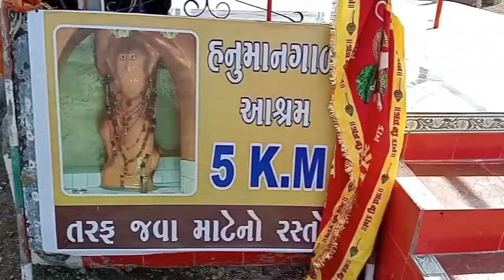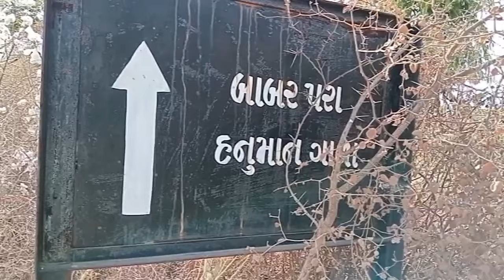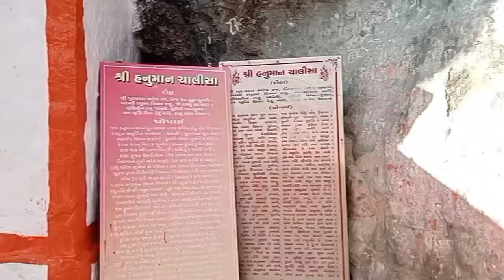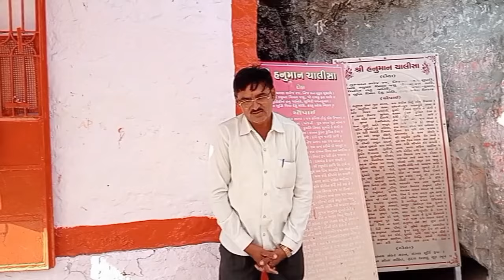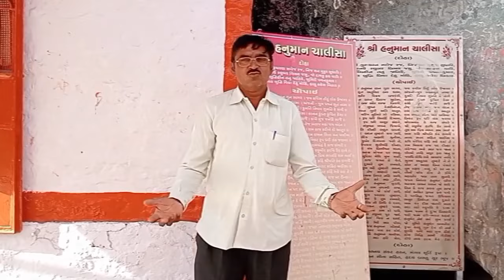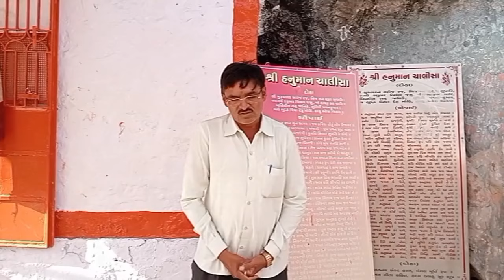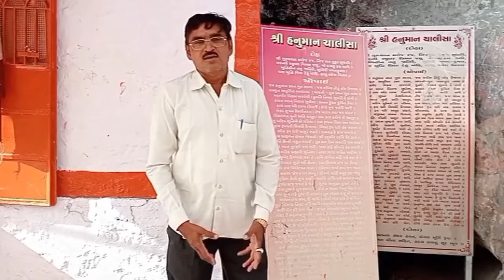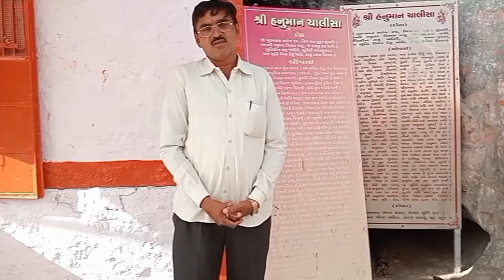હનુમાન ગાળો(ગીર)|| હનુમાન જયંતી||ગીરમાં આવી ગયા||હનુમાન ચાલીસા||Gir||Vanabhai Chauhan Mix vlog 333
હનુમાન ગાળો ગીર, હનુમાન જયંતી, ગીરમાં આવી ગયા, હનુમાન ચાલીસા,Gir.
ગીરનો નજારો
નાદિવેલો ગીર
હનુમાન ગાળો
હનુમાન નું અદ્ભૂત મંદિર
સ્વયંભૂ પ્રગટેલા હનુમાન

@Vanabhai Chauhan Mix vlog 333